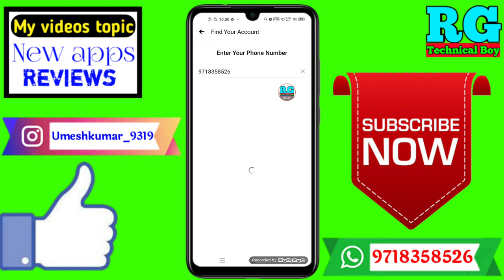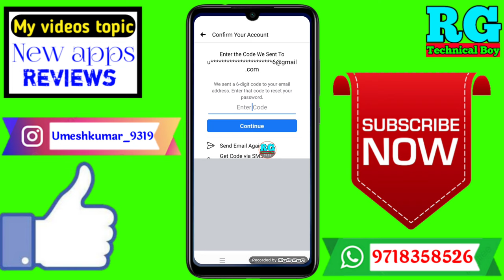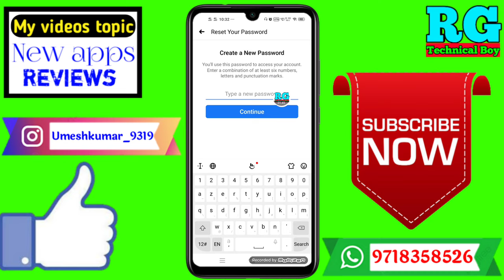Mere number par Kitni fb id hai kaise Pata Kare |Mere number se Kitni fb ID bani hai kaise Pata Kare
Dosto aaj ki video Main maine aap Logon Ko bataya hai ki Mere number par Kitni fb id hai kaise Pata Kare |Mere number se Kitni fb ID bani hai kaise Pata Kare

Your Queries- 👇
1.Mere number par Kitni fb id hai kaise Pata Kare

2.Mere number se Kitni fb ID bani hai kaise Pata Kare

3.Mere number par Kitni fb id hai kaise Pata Kare in 2021

4.Mere number par Kitni fb id hai kaise Pata Kare best app

5.Mere number par Kitni fb id hai kaise Pata Kare in Android

6.Mere number par Kitni fb id hai kaise Pata Kare 2021

7.Mere number par Kitni fb id hai kaise Pata Kare Mobile

8.Mere number par Kitni fb id hai kaise Pata Kare on phone

9.Mere number par Kitni fb id hai kaise Pata Kare in hindi

10.Mere number par Kitni fb id hai kaise Pata Kare iPhone

✔️Samsung phone me call recording kaise kare

My gadgets